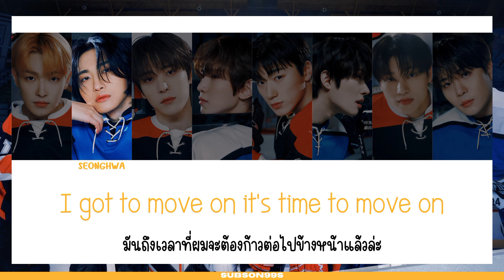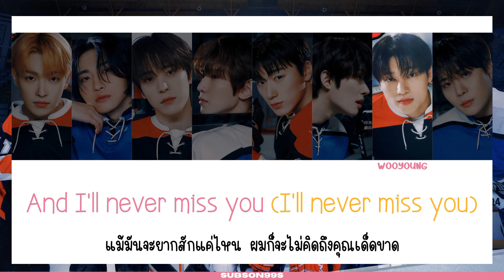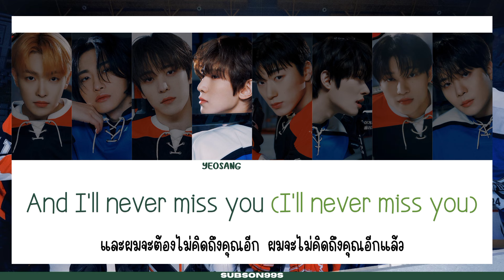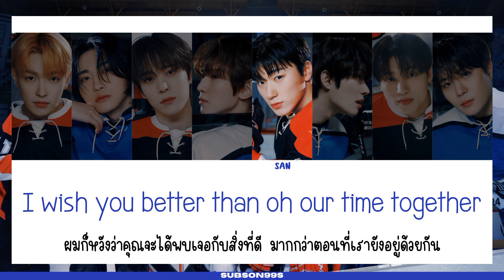[THAISUB] EMPTY BOX - ATEEZ (에이티즈)